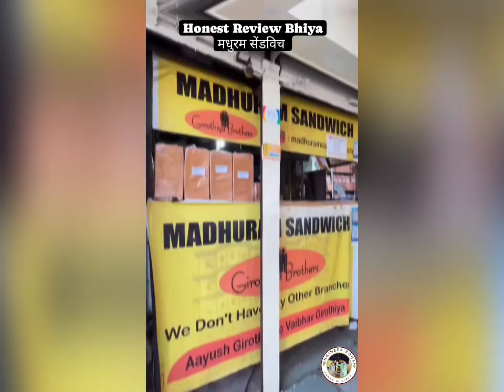यह सेंडविच कभी मत खाना Indore City 🏙️ Famous Madhuram Sandwich 🥪 Indore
Indore City Chronicles: A Culinary Journey to Madhuram Sandwich Haven 🏙️🥪 HonestReview FoodExploration"
Indore City 🏙️ Famous Madhuram Sandwich 🥪honestreview

Description:
"Dive into the heart of Indore city with a gastronomic adventure to the famous Madhuram Sandwich spot! 🌆🥪 Join me in this honest review as we explore the irresistible flavors and textures that make Madhuram a local gem. From crispy bites to savory delights, this is a must-try for every food enthusiast in Indore.

📍 Location: Madhuram Sandwich, Indore City

indore city
indore city tour
indore city drone view
indore city facts
indian street food
bahubali sandwich
er rohan indori vlogger
daily vlogs
Er Rohan Indori
indore tourist places
indore city video